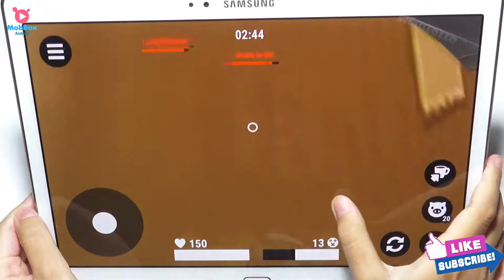Hide Online - Hunters vs Props Android (Mobil) Gameplay Video #6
Other My Games (Please Visit)
Android Kids Games (Please Visit)
Android Arcade Games (Please Visit)